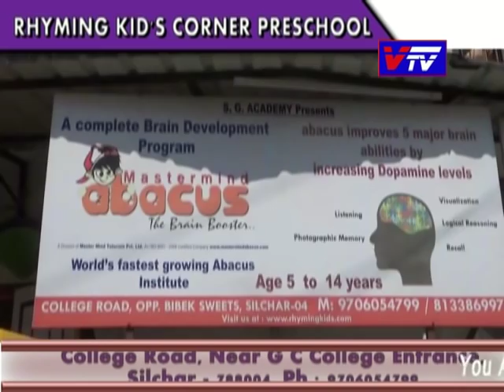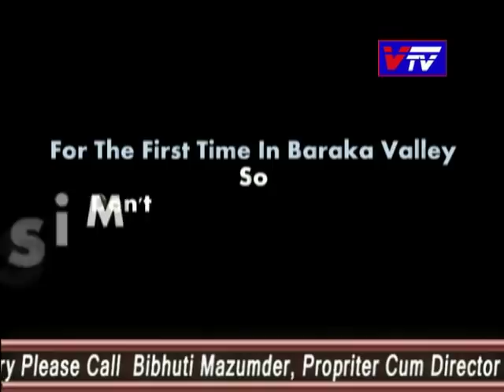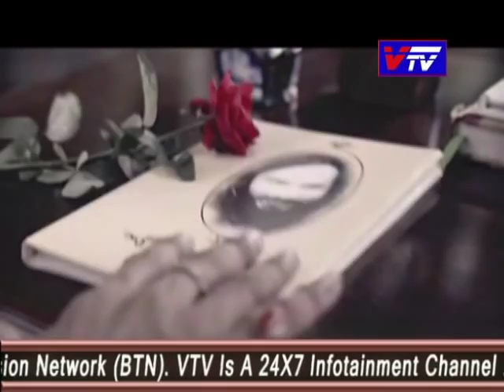Silchar I G P ELECTION I NIRBACHON BISESH II @ VtvSilchar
We are VTV, a local cable tv channel of Silchar.